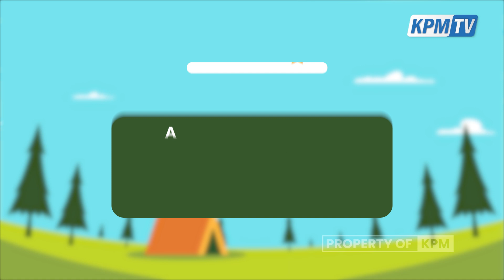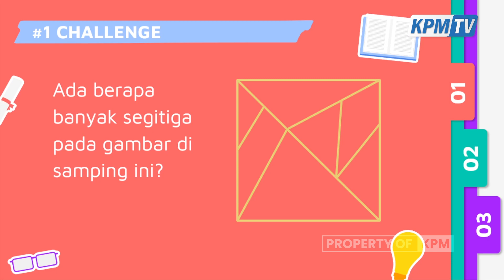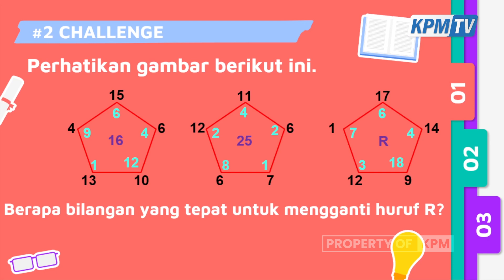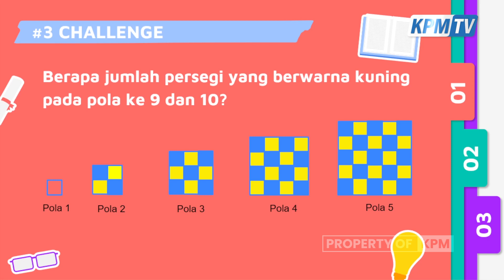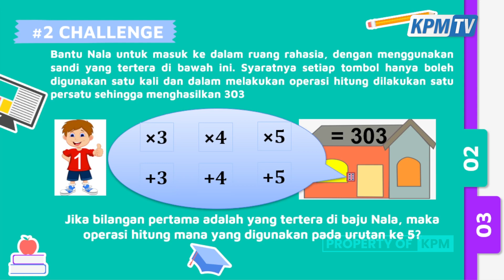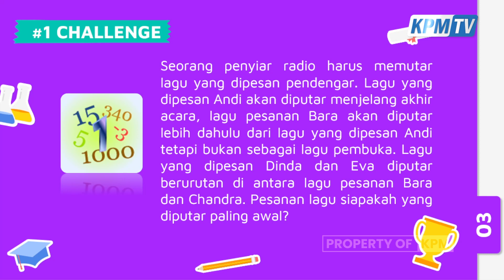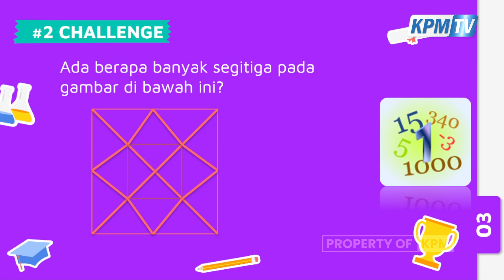Soal Matematika Ceria | Suprarasional Camp